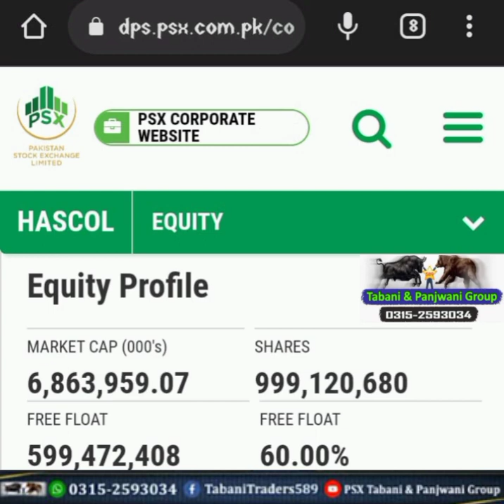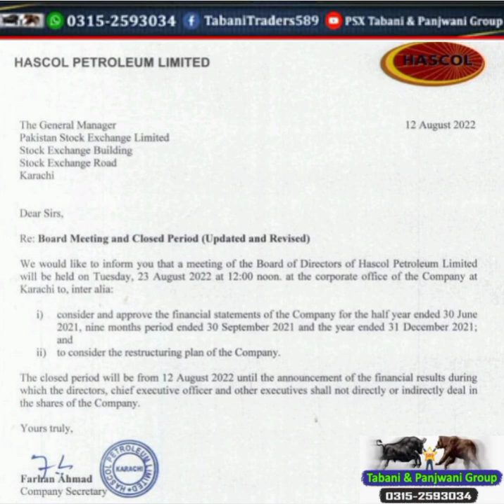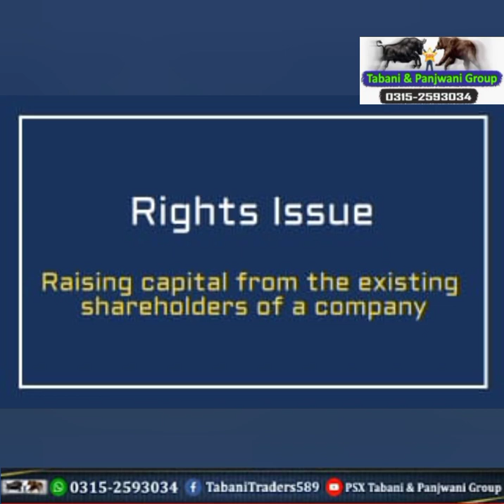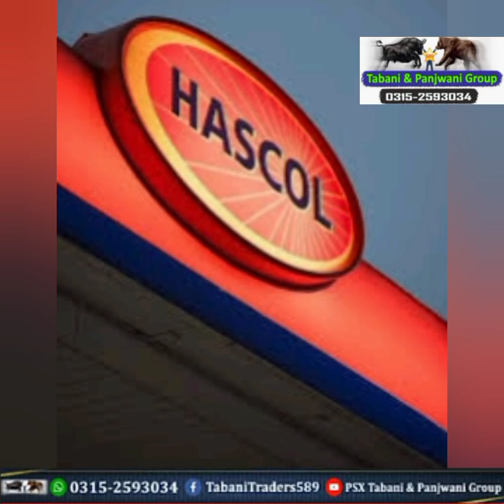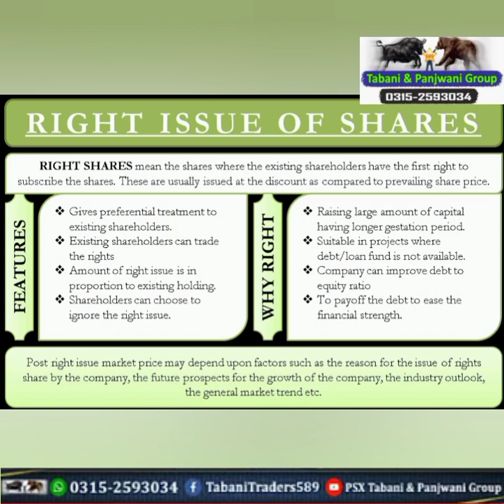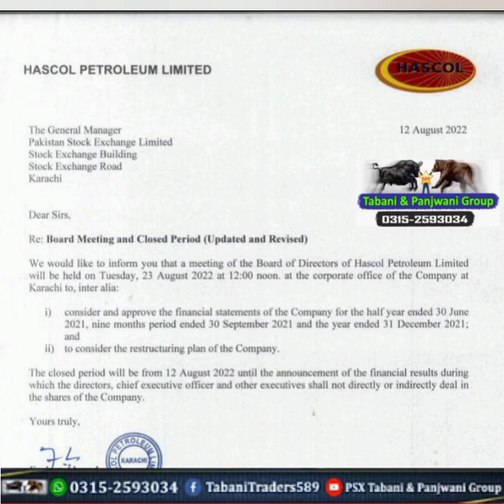What will be the restructuring plan of Hascol new Management? How much right share will company give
حیسکول کی نئی انتظامیہ کی تنظیم نو کا منصوبہ کیا ہوگا؟ کمپنی کتنا حصہ دے گی؟ کیا حیسکول کمپنی اپنا قرضہ معاف کروانے میں کامیاب ہو جائیگی، یا پھر دوبارا 400٪ فیصد رائٹ شیئرز دینے کا اعلان کرے گی؟

What will be the restructuring plan of Hascol new Management?
How much right share will company give?
Will the Hescoll Company be able to write off its debt, or will it re-announce 400% right shares?

With Tabani & Panjwani Group 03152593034